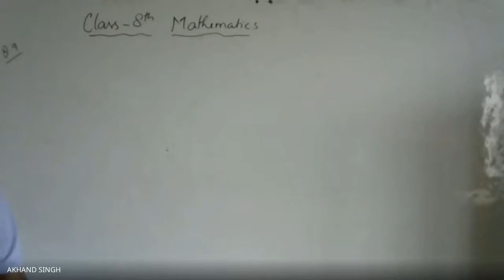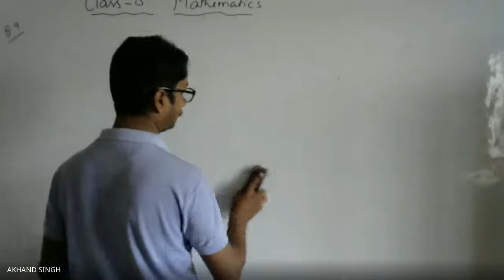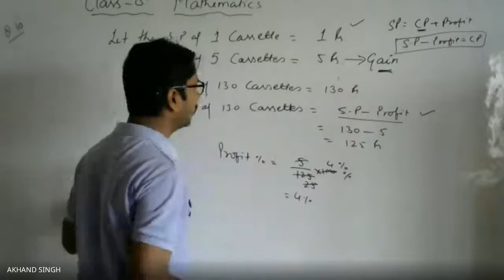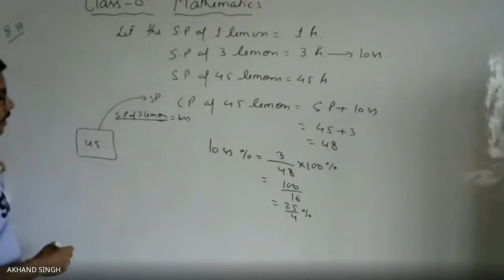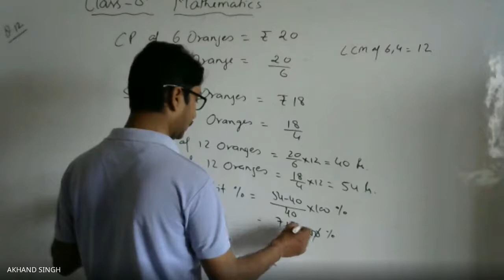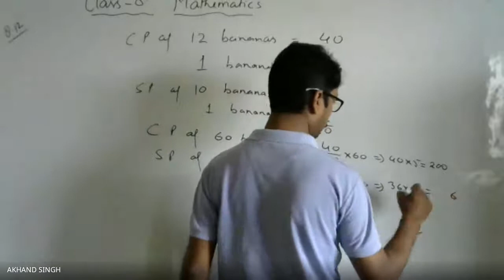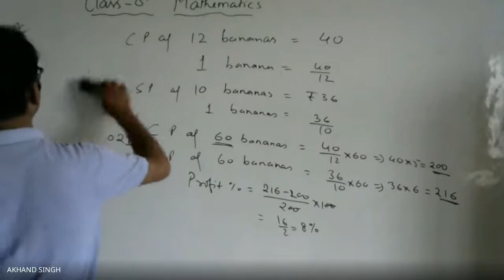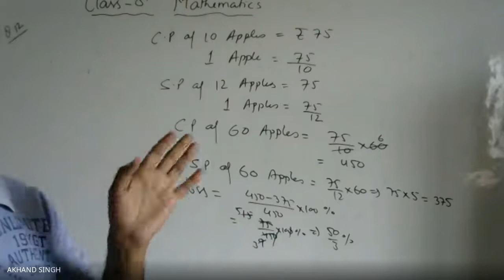Class 8 Mathematics Profit and Loss Part 5